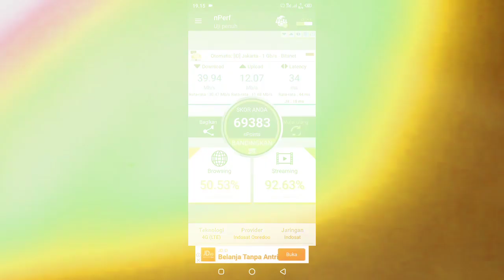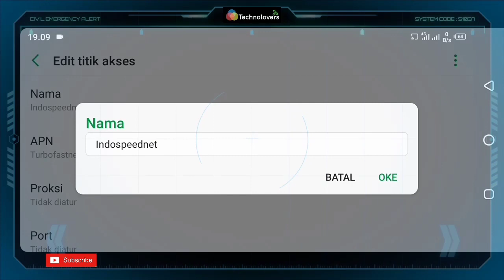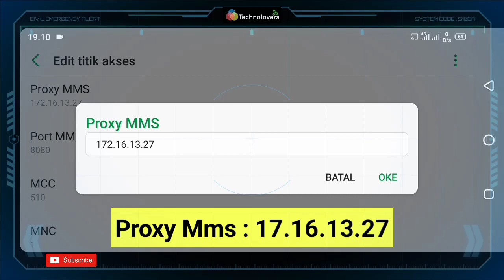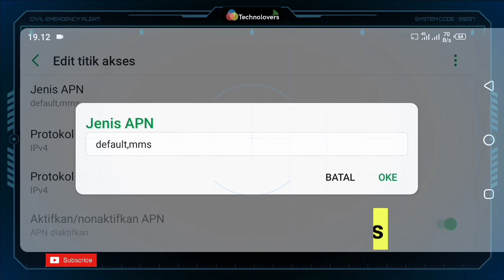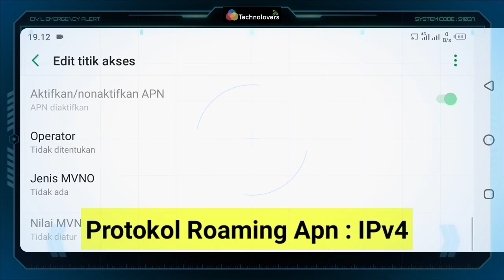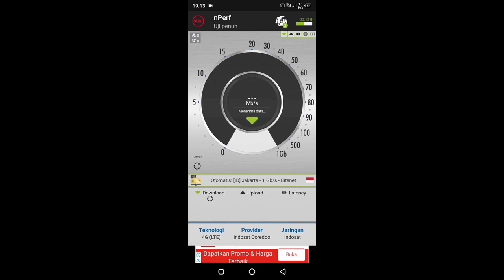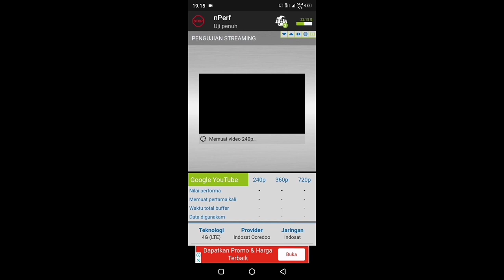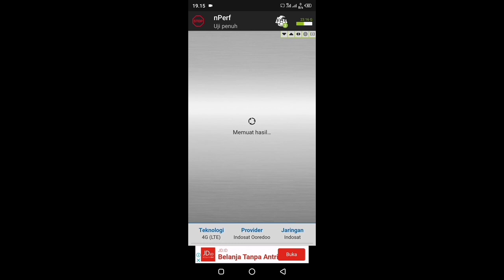WOW APN INDOSAT 4G TERCEPAT DAN STABIL UNTUK INDOSAT LEMOT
APN INDOSAT 4G TERCEPAT-NEW APN INDOSAT 4G TERCEPAT DAN STABIL UNTUK INDOSAT LEMOT cocok untuk mengatasi jaringan indosat lemot padahal 4G dimanapun kapanpun,jangan dskip tonton sampi abis

apn indosat 4g tercepat-new apn indosat 4gvtercepat dan stabil untuk indosat lemot

Music dancehall prod vini ramaldo

✓Jika ada kendala work atau tidak work sila komen di kolom komentar terimakasih.